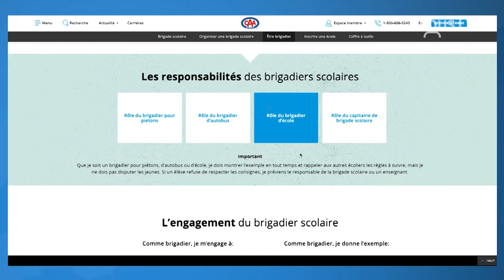Connecté Valleyfield - Une brigade scolaire récompensée par le Défi OSEntreprendre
Le projet de brigade scolaire de l'école Saint-Eugène à Beauharnois a remporté les volets local et régional du Défi OSEntreprendre. Nous avons rencontré l'instigatrice de ce beau projet ainsi que quelques élèves qui en font partie. Une belle initiative qui fera sans doute des petits dans d'autres écoles du Centre de services scolaire de la Vallée-des-Tisserands.